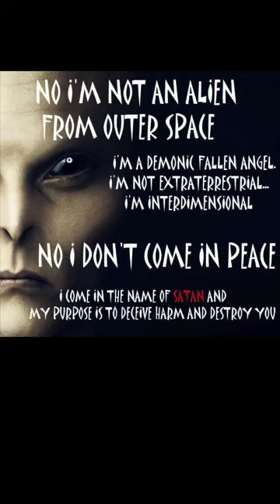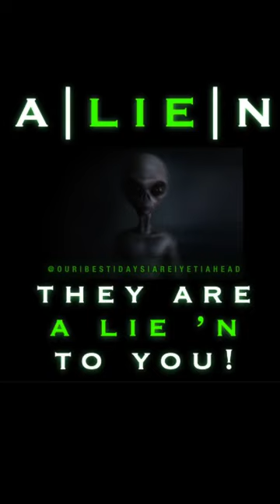Here We Go!!! Major UFO Disclosure Coming Next Week!!!